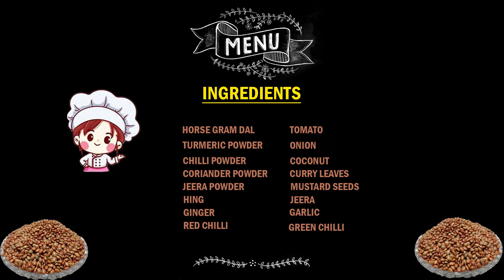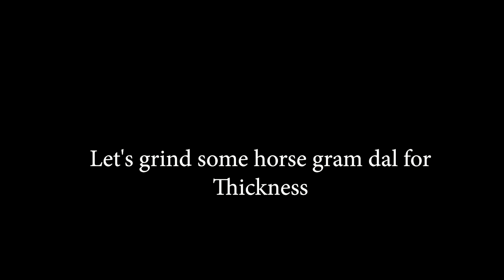HORSE GRAM DAL / MUTHIRA CURRY / HEALTHY RECIPE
BENEFITS OF HORSE DAL :
1: May help with weight loss.
2: May reduce blood sugar level.
3: Help lower cholesterol levels.
4: May help in skin disorders.
5: Help treat menstrual disorders and leucorrhoea.
6: May reduce urinary discharges.
7: Helps improve sperm count.
8: Protects liver function.

INGREDIENTS :
HORSE GRAM DAL
TOMATO
ONION
COCONUT
TURMERIC POWDER
CHILLI POWDER
JEERA POWDER
CORIANDER POWDER
RED CHILLI
GREEN CHILLI
JEERA
MUSTARD SEEDS
CURRY LEAVES
HING